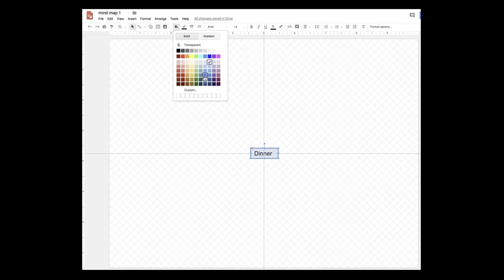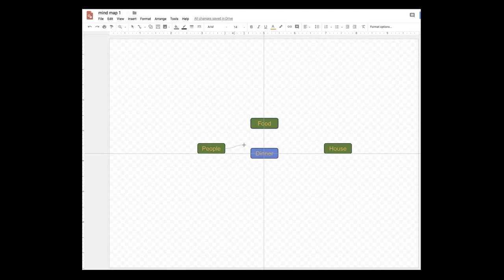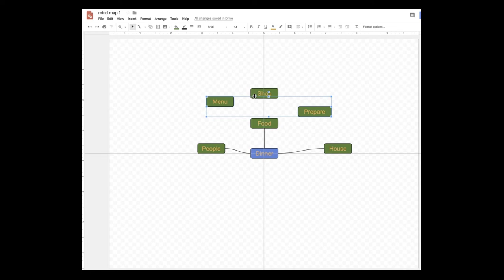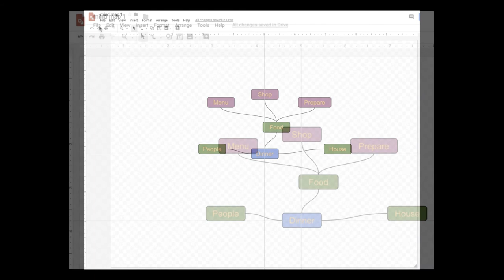How to use google drawing for mind maps